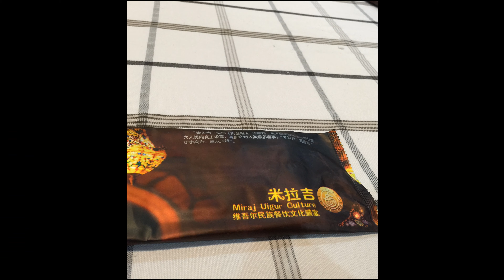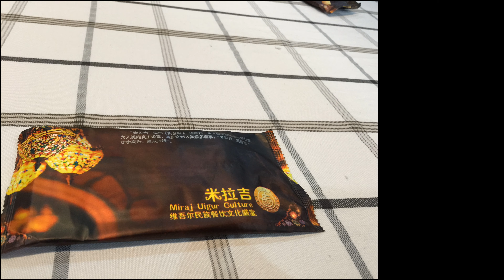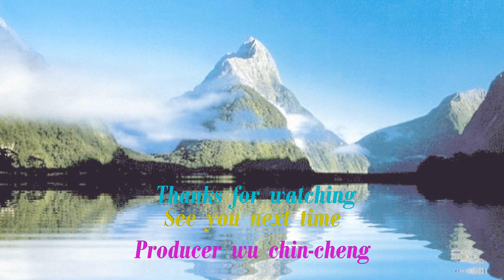南疆之旅4k